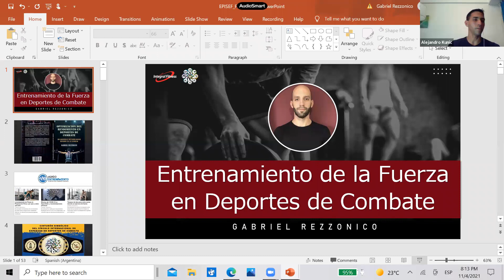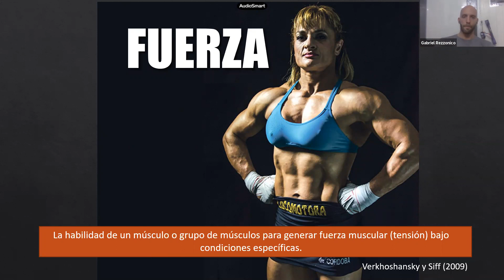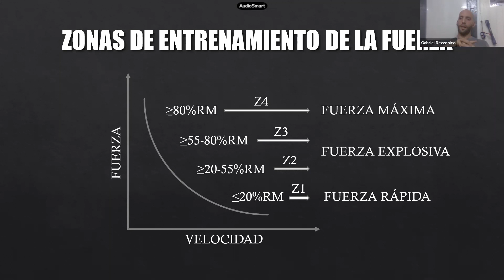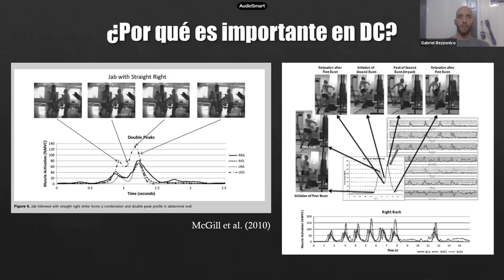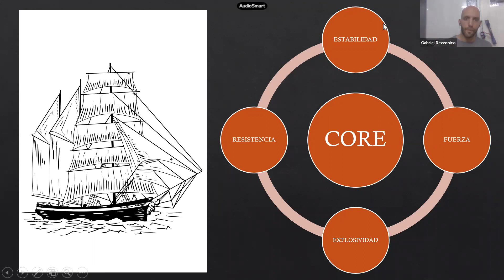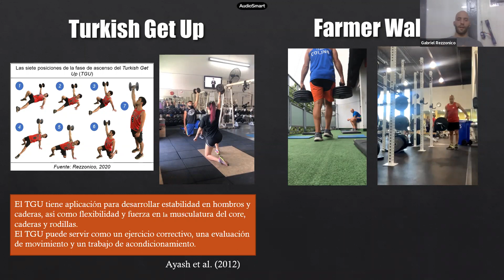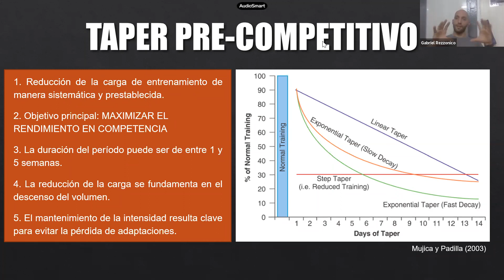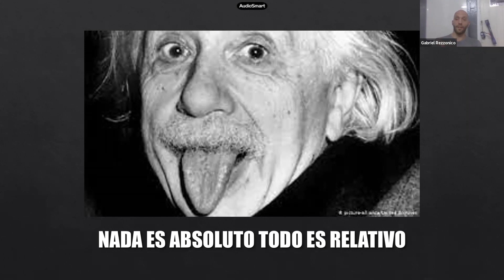EPISEF - "Fuerza en Deportes de Combate"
Junto a: Lic. Gabriel Rezzonico
Para enterarte de mas charlas, seguinos en nuestro instagram @episef_romerobrest